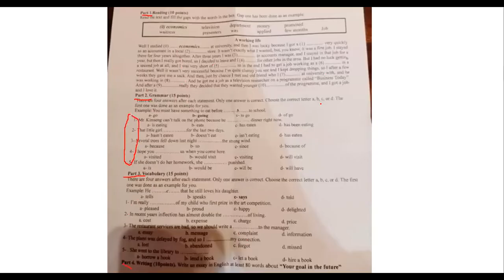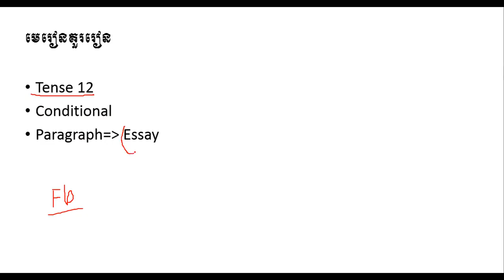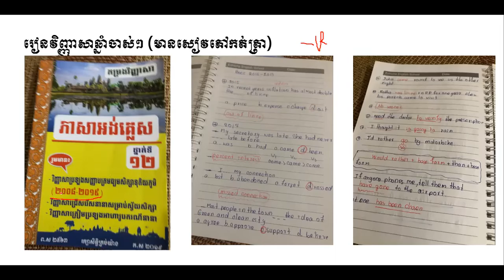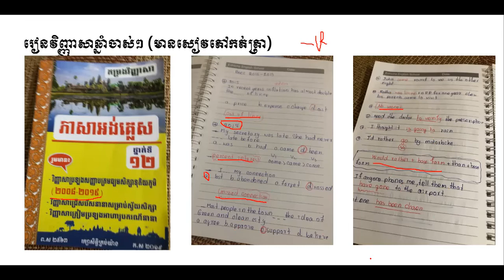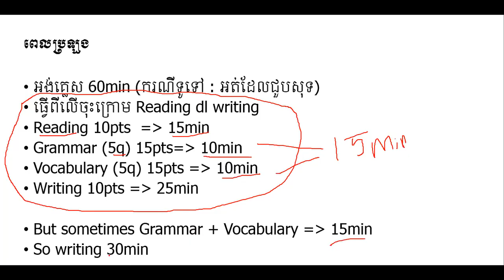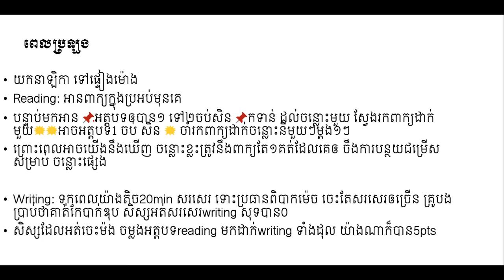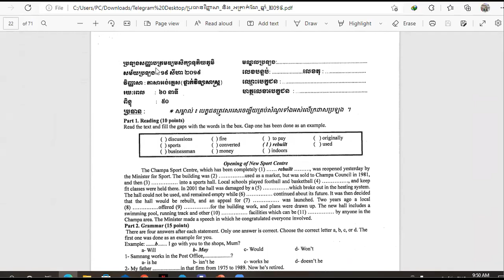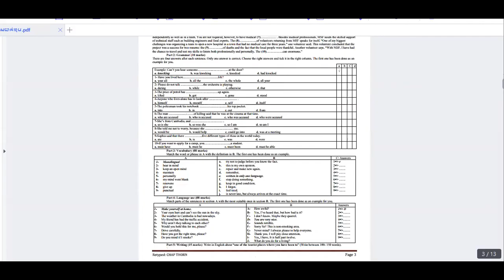និទ្ទេស A ភាសាអង់គ្លេស បាក់ឌុប